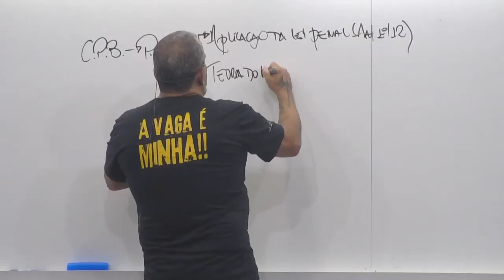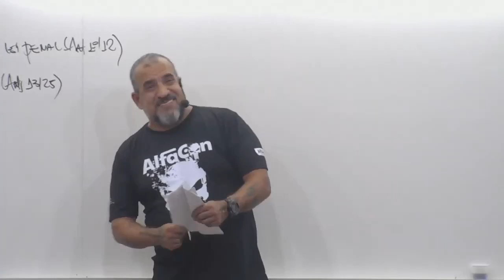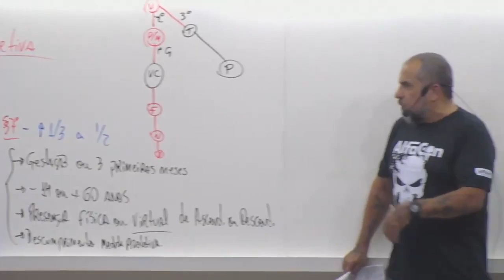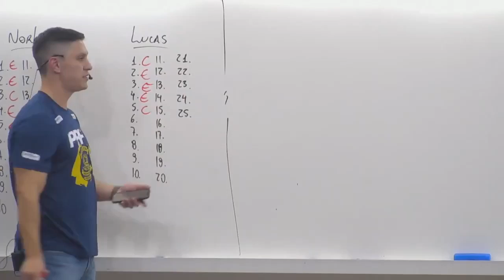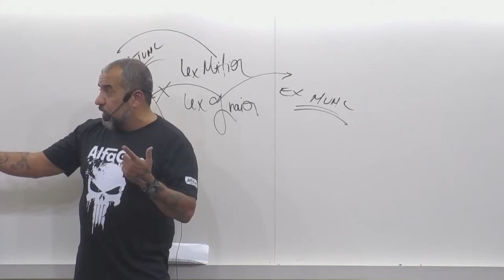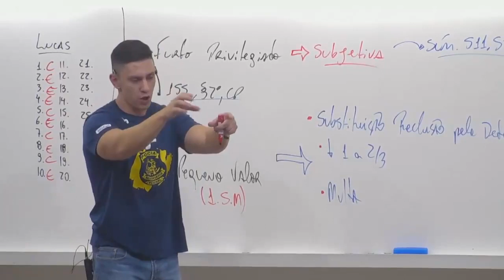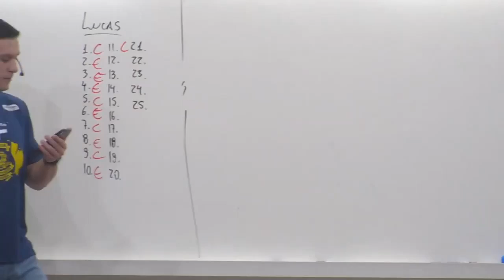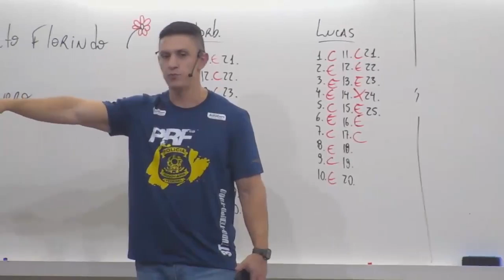Madrugadão intenso: SABADÃO DE IMERSÃO - Duelo de Mestres - Direito Penal Especial